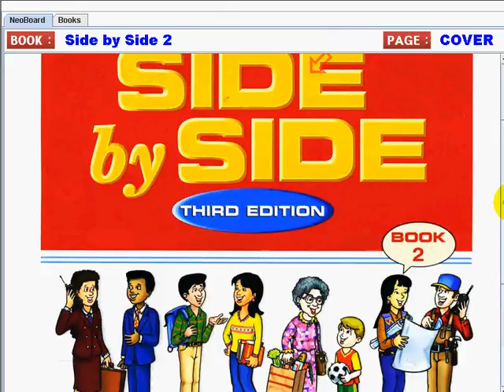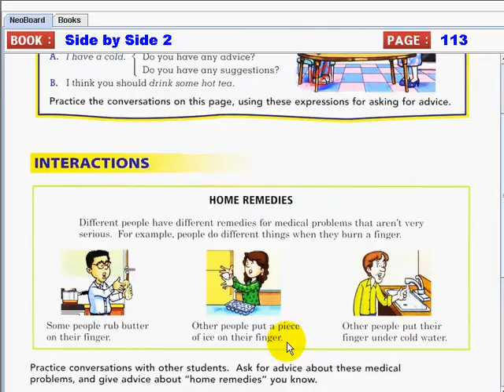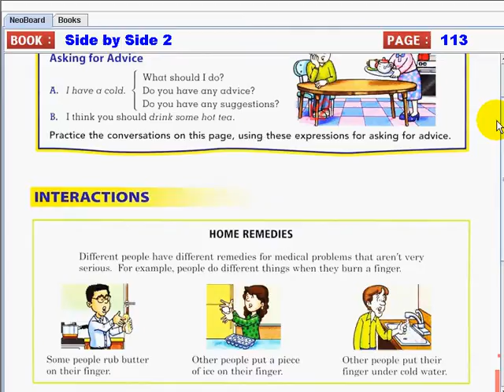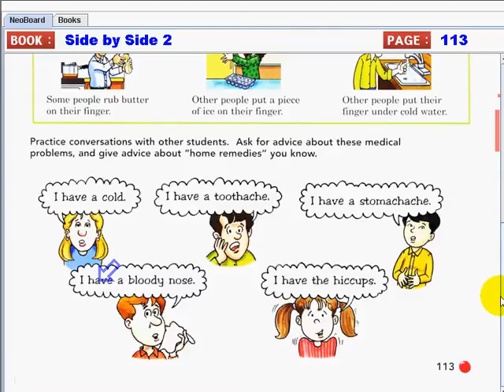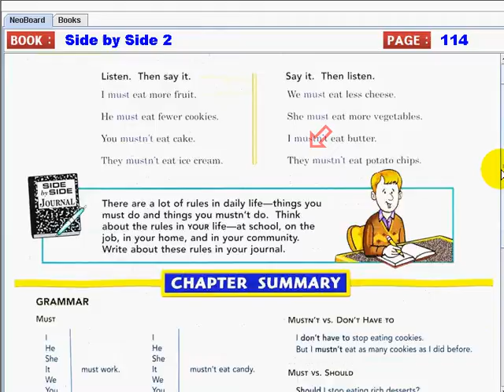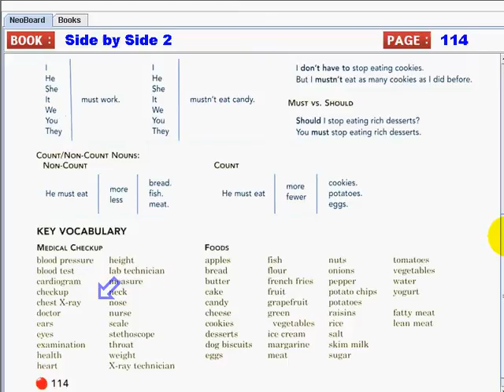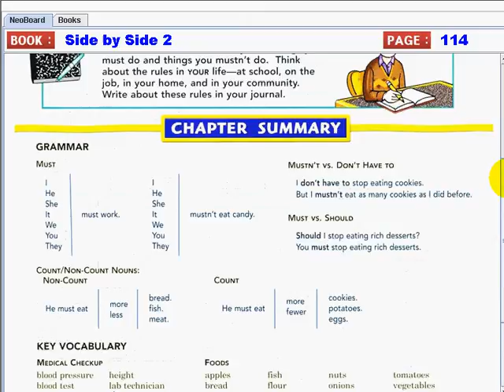sidebyside2 011 066 113to114